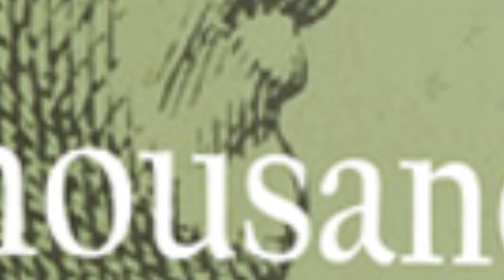Two Thousand Years Ago Book Trailer (COPYRIGHT)